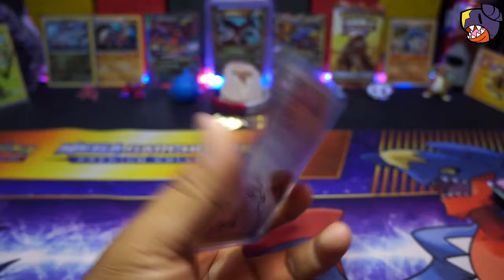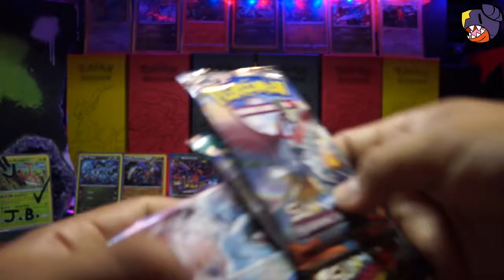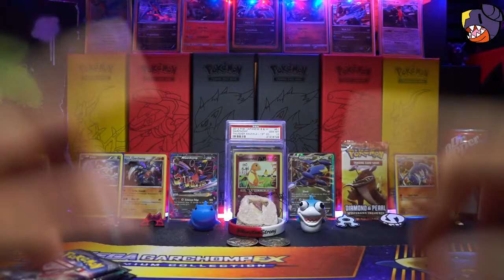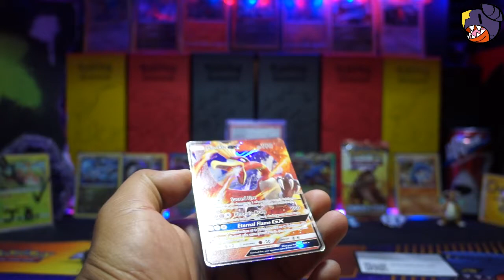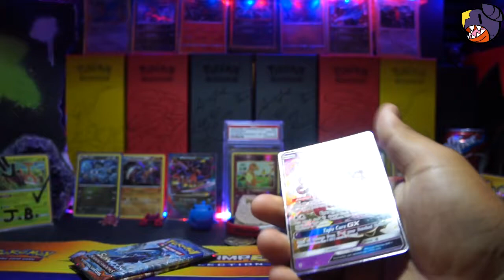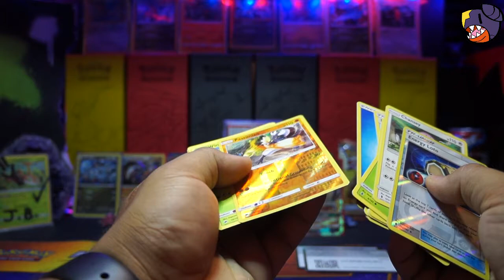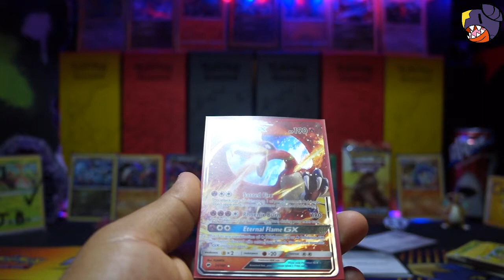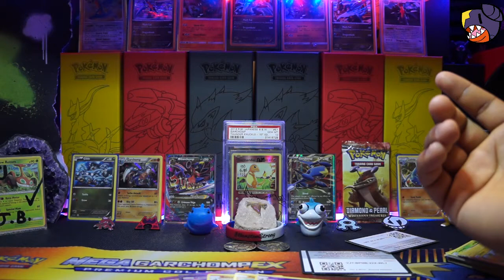PACK BATTLE!!! VS CHARMANDER99OG!! EPIC PULLS!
Today we battle the one and only! Charmander99OG!! we've battled before and today we battle again! who will win?!?

But first!

I'll make sure to respond as fast as possible!

Otherways to support me:
-And on Instagram as well!

Song throughout:

GlitchxCity - The XX Year Journey (Pokemon Remix)